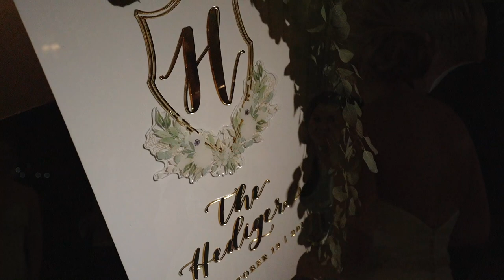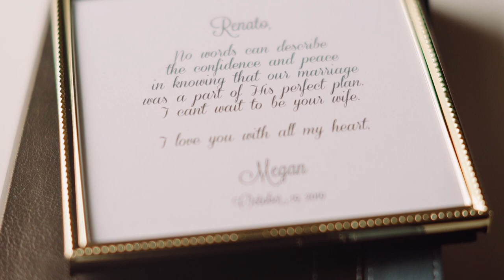The Sweetest Groom Reactions in the WORLD! Epping Forest Yacht Club Wedding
Is this not the sweetest groom reaction in the WORLD?! If this first look doesn't make you cry, then Renato's reaction to Megan walking down the aisle will. If Megan walking down the aisle doesn't make you cry, Renato's reaction to her LETTER will. I mean come onnnnn! 😭😂 We absolutely adored crafting the details of Megan & Renato's story into this film. They love each other and the people around them so fiercely and intentionally. Their wedding day at Epping Forest Yacht Club was stunning in every way. We are so honored we get to share their story with the world.

Share your story. Keep in touch with KEJ!

↣For the GEAR HEADS. The KEJ KIT:

Our primary A & B cam
Our secondary cam
Elaine’s Primary lens
Kaleb’s primary lens
Our backup gimbal lens and handheld party lens
KEJ’s most versatile lens
The best ceremony lens
Our favorite ND filters
Best aerial travel drone
Our favorite drone filters
Audio Recorders & Mics
Best dual recorder for board feeds
Best small lavelier recorder
Best lavelier recorder in WHITE!
The on camera microphone we’ve used since day one
Our go to backup ambient recorder
Audio Cables and Adapters
XLR Y cable
XLR turnaround
Balanced 1/4” to XLR adapter
1/4” to RCA adapter
XLR to mini adapter
Hardware
Elaine’s Monopod
Kaleb’s Monopod
Ceremony Tripod
The most versatile travel tripod
Super stable tripod
The head that goes on everything
Pistol grip stabilizer
Our OG stabilizer
Lighting
Our ride or die party light
Our creative handheld light